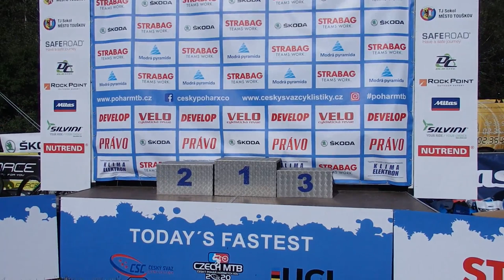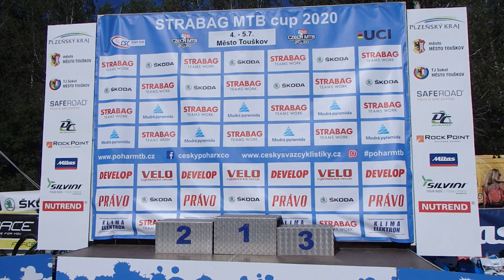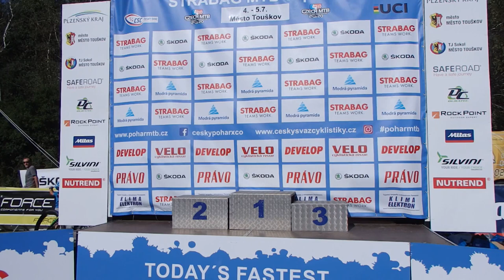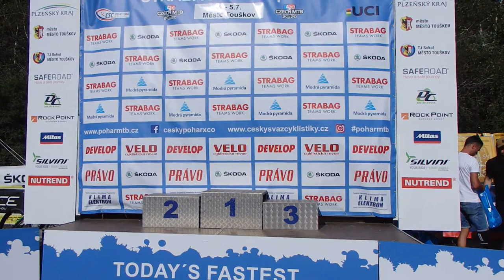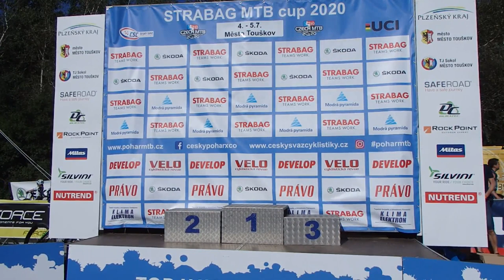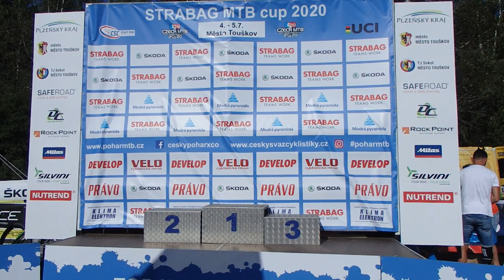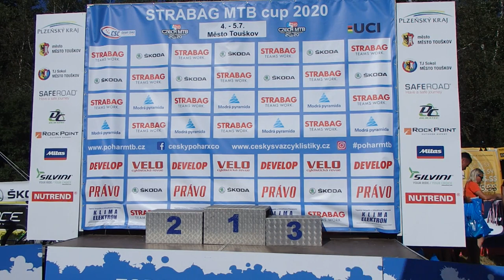Český pohár MTB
Český pohár horský kol XCO STRABAG MTB CUP 2020 - 1. závod Město Touškov